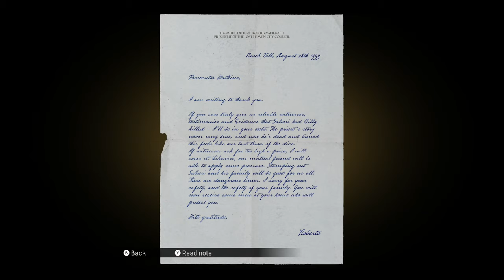Mafia Definitive Edition: Story Mode Gameplay Part 8 [No Commentary]